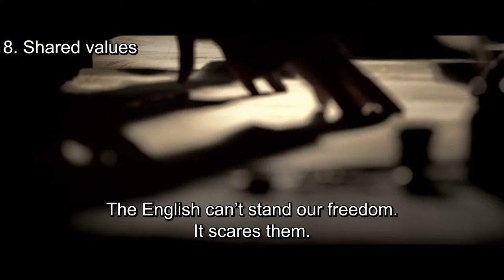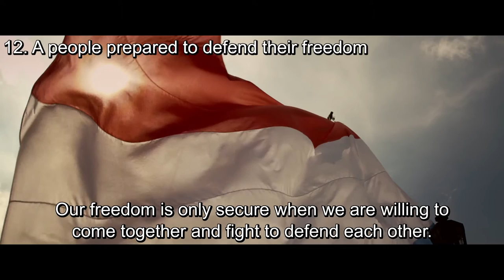Dutch Golden Age: Johan de Witt speech from the film Michiel de Ruyter, Dutch with English subtitles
This clip is from the 2015 movie "Michiel de Ruyter" (known as "Admiral" in international markets). This is an excellent movie and covers the politics of the Dutch Republic and the great naval victories over the English during the high point of the Dutch Golden Age (mid to late 1600s). The man speaking is Johan de Witt who was effectively the prime minister of the Dutch Republic between 1650 and 1672.

(Strictly speaking he was "Grand Pensionary" of Holland, the largest of the Dutch provinces, this made him the most powerful political figure in the Netherlands).

De Ruyter was the leading Dutch admiral of the era. De Ruyter and De Witt were friends, and the movie focuses on their careers, their rise and fall, and their deaths.

Dutch politics was divided into two camps at the time

1 - The "Prinsgezinden" (Prince's supporters, or Prince's faction, usually translated into English as "Orangists").

They wanted William, Prince of Orange (who later became King of England) to be the stadtholder of the Netherlands.

Stadtholder (steward) was a role similar to a monarch, but at the same time not quite a monarch (the Netherlands was still called a Republic when a stadtholder was in place).

The Prince's faction tended to support a strong central government, and being less involved in international trade than their "States' faction" rivals. They also tended to favour military spending on the army rather than the navy.

2 - The Staatsgezinden (States supporters or States' faction, usually translated into English as "Republicans").

The "States" were the parliaments of the seven provinces.

The States faction was opposed to having a stadtholder, and favoured having strong provincial states rather than a strong central government.

They favoured spending on the navy rather than the army.

The States faction (to which De Witt belonged) were in the ascendancy from 1650 to 1672.

In 1672 (the "Rampjaar", or disaster year) the Netherlands was quickly overrun by an invading French army.

De Witt's policy of limited spending on the army was blamed, and in one of the most infamous events in Dutch history, De Witt and his brother Cornelius were murdered on the street.

An angry mob then strung up their naked corpses on a gibbet and mutilated their bodies, and their livers were cooked and eaten.

In this clip the Prince's faction are sitting on the left (many with pieces of orange clothing).

The man on the right at 0:15 and again at the end 3:31 is Johan Kievit, arch-nemesis of De Witt.

Before De Witt spoke, Kievit had suggested that De Witt would only work to defend the interests of his own faction.

De Witt's speech in this movie is based on an actual speech he gave ("De Deductie") which was 3 1/2 hours long.

The second ever video I made for my channel was on this speech , back in December 2016, I have wanted for a long time to upload a shorter, higher-quality version, focusing on just the speech.

All translation and subtitling is my own original work.